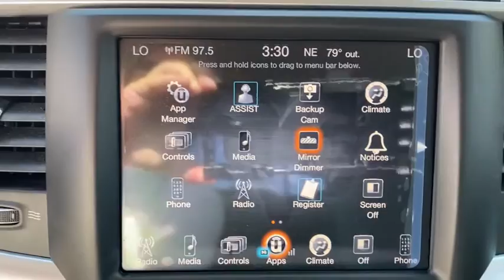2017 Ram 1500 Vero Beach, Fort Pierce, Sebastian, St. Lucie Melbourne, FL 20601A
Blue Streak Pearlcoat Used 2017 Ram 1500 available at Sutherlin Nissan Vero Beach. Servicing the Fort Pierce, Sebastian, St. Lucie, and Melbourne Florida area.
2017 Ram 1500 Big Horn - Stock#: 20601A - VIN#: 1C6RR6GG4HS791126

Holland Blue 2017 Ram 1500 Big Horn RWD 8-Speed Automatic 3.6L V6 24V VVT 115V Auxiliary Power Outlet 20 x 8 Chrome Clad Aluminum Wheels 40/20/40 Split Bench Seat 4-Wheel Disc Brakes 6 Month Trial (Registration Required) (3B2) 6 Month Trial (Registration Required) (X9J) 8.4 Touchscreen Display ABS brakes Air Conditioning ATC w/Dual Zone Control AM/FM radio Audio Jack Input for Mobile Devices Auto-Dimming Exterior Mirrors Auto-Dimming Rear-View Mirror Big Horn Badge Big Horn Regional Package Bright/Bright Billets Grille Charge Only Remote USB Port Class IV Receiver Hitch Compass Electroluminescent Instrument Cluster Electronic Stability Control Exterior Mirrors Courtesy Lamps Exterior Mirrors w/Supplemental Signals Fog Lamps Folding Flat Load Floor Storage For Details Visit DriveUconnect.com Front Armrest w/3 Cupholders Front Center Seat Cushion Storage Glove Box Lamp GPS Antenna Input Heated door mirrors Illuminated entry Integrated Voice Command w/Bluetooth Leather Wrapped Steering Wheel LED Bed Lighting Low tire pressure warning Media Hub (USB AUX) Nav-Capable! See Dealer for Details Overhead Console w/Garage Dr Opener ParkSense Front/Rear Park Assist System ParkView Rear Back-Up Camera Power 10-Way Driver Seat Power Heated Fold-Away Mirrors Power Lumbar Adjust Power windows Power-Folding Mirrors Premium Cloth 40/20/40 Bench Seat Quick Order Package 22S Big Horn Radio: Uconnect 3C w/8.4 Display Rear 60/40 Split Folding Seat Rear Dome w/On/Off Switch Lamp Remote keyless entry Remote Start System Remote USB Port Security Alarm SiriusXM Satellite Radio Speed control Steering Wheel Mounted Audio Controls Sun Visors w/Illuminated Vanity Mirrors Tip Start Traction control Uconnect Access Underhood Lamp Universal Garage Door Opener.Recent Arrival! Odometer is 2081 miles below market average!IF IT DOESNT SAY SUTHERLIN YOU PAID TOO MUCH! Prices DO NOT include the cost of Certification. Add $999.00 for Certified vehicles .
GVWR: 6 800 LBS  (STD),TRANSMISSION: 8-SPEED AUTOMATIC (845RE)  (STD),3.21 REAR AXLE RATIO  (STD),DIESEL GRAY/BLACK  PREMIUM CLOTH 40/20/40 BENCH SEAT  -inc: Power Lumbar Adjust  115V Auxiliary Power Outlet  Front Center Seat Cushion Storage  Rear 60/40 Split Folding Seat  Folding Flat Load Floor Storage  Power 10-Way Driver Seat,ENGINE: 3.6L V6 24V VVT  -inc: Flex fuel capable (STD),QUICK ORDER PACKAGE 22S BIG HORN  -inc: Engine: 3.6L V6 24V VVT  Transmission: 8-Speed Automatic (845RE)  Rear View Auto Dim Mirror  Leather Wrapped Steering Wheel  Rear Dome w/On/Off Switch Lamp  Underhood Lamp  LED Bed Lighting  Glove Box Lamp  Bright/Bright Billets Grille  Auto Dim Exterior Mirrors  Big Horn Regional Package  Big Horn Badge  Security Alarm  Power Heated Fold-Away Mirrors  Electroluminescent Instrument Cluster  Overhead Console w/Garage Door Opener  Universal Garage Door Opener  Remote Start System  Full Size Temporary Use Spare Tire  6 Month Trial (Registration Required) (3B2)  For Details Visit DriveUconnect.com  Uconnect Access  6 Month Trial (Registration Required) (X9J)  8.4 Touchscreen Display  Nav-Capable! See Dealer for Details  Exterior Mirrors w/Supplemental Signals  Steering Wheel Mounted Audio Controls  Exterior Mirrors Courtesy Lamps  Air Conditioning ATC w/Dual Zone Control  Power-Folding Mirrors  Sun Visors w/Illuminated Vanity Mirrors  ParkSense Fron,TIRES: P275/60R20 BSW AS  (STD),BLUE STREAK PEARLCOAT,Rear Wheel Drive,Tow Hitch,Power Steering,ABS,4-Wheel Disc Brakes,Brake Assist,Chrome Wheels,Tires - Front All-Season,Tires - Rear All-Season,Heated Mirrors,Intermittent Wipers,Variable Speed Intermittent Wipers,Privacy Glass,Power Door Locks,Automatic Headlights,Fog Lamps,AM/FM Stereo,Satellite Radio,Bluetooth Connection,Telematics,WiFi Hotspot,Smart Device Integration,Requires Subscription,MP3 Player,Satellite Radio,Requires Subscription,MP3 Player,Auxiliary Audio Input,Rear Bench Seat,Adjustable Steering Wheel,Trip Computer,Power Windows,Keyless Entry,Power Door Locks,Cruise Control,Floor Mats,Bluetooth Connection,Back-Up Camera,Auxiliary Audio Input,MP3 Player,Auxiliary Audio Input,Power Door Locks,Power Windows,Trip Computer,Split Bench Seat,Engine Immobilizer,Traction Control,Stability Control,Traction Control,Front Side Air Bag,Tire Pressure Monitor,Driver Air Bag,Passenger Air Bag,Passenger Air Bag Sensor,Front Head Air Bag,Rear Head Air Bag,Child Safety Locks